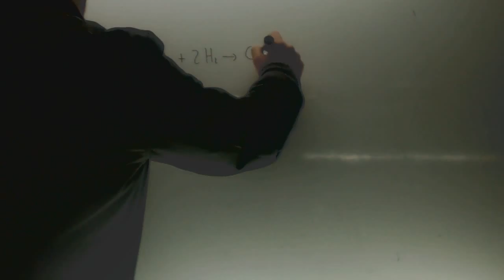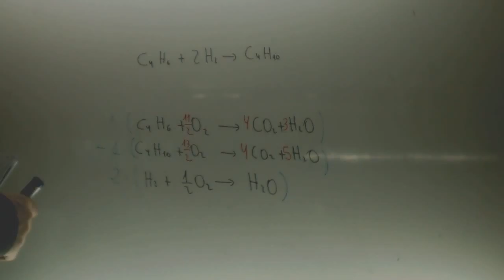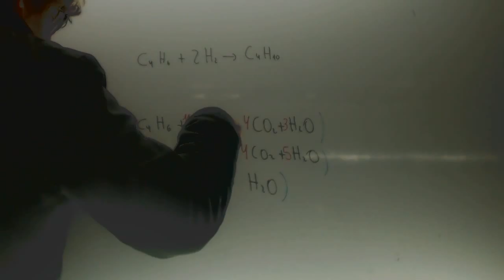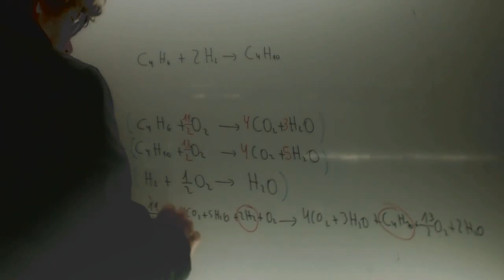Quimica Selectividad Andalucia 2011 Entalpia Academia Usero Estepona